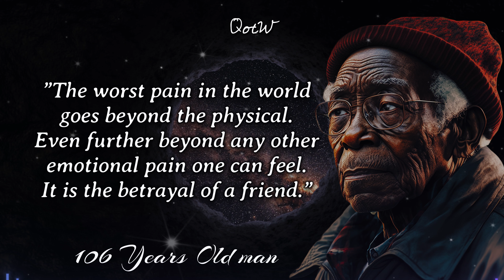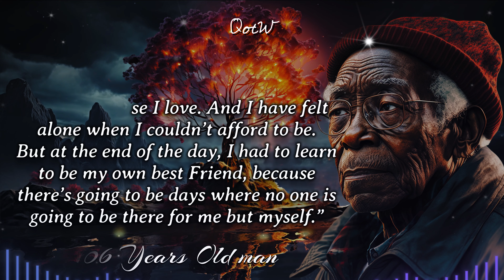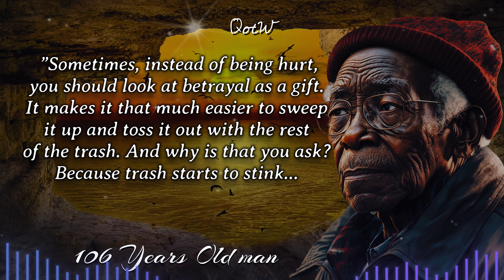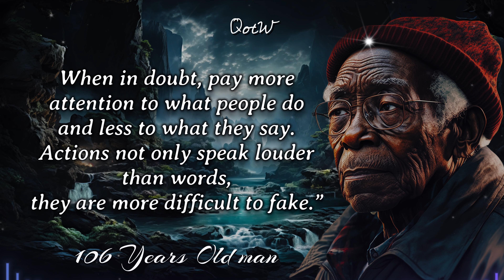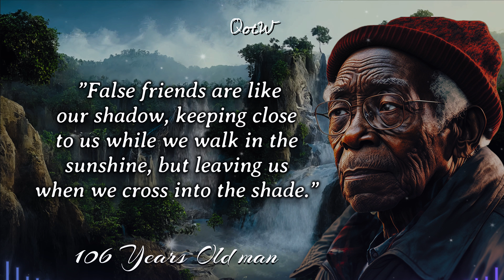27 Laws of Life To Deal With Betrayals And Live A Happy Life I Wish I Knew Early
Hello everyone. Welcome to QotW.

27 Laws of Life To Deal With Betrayals And Live A Happy Life

★☆★ I hope you guys enjoy this video and find it helpful.